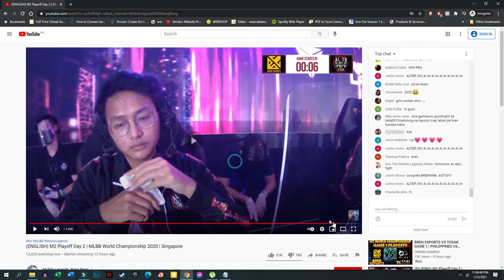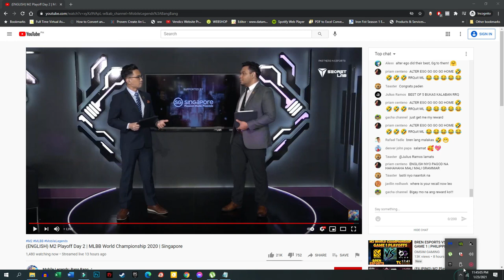BREN vs. ALTER EGO [GAME 3] M2 | Mobile Legends World Championship 2020 | Jan 2021 - English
Watch this replay about Playoffs Day 2 Game 3 of Bren Esports vs. Alter Ego Esports as on how both teams were fighting using their incredible skills and intelligence.

Live at Singapore on January 24, 2021